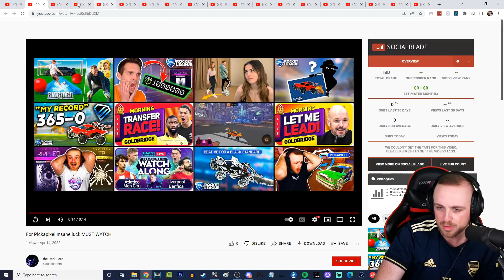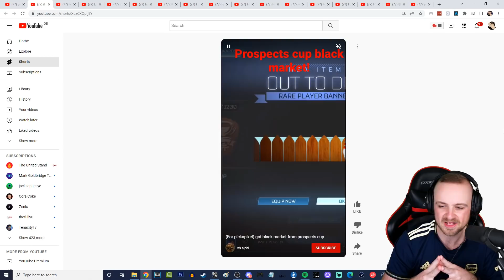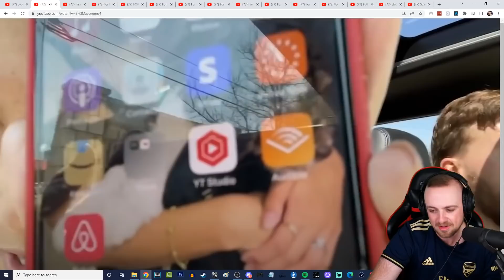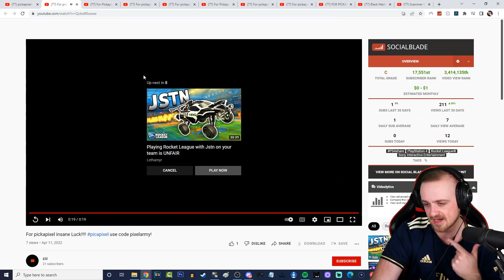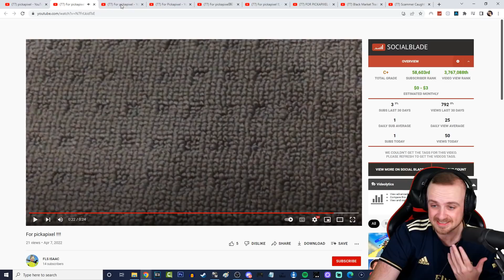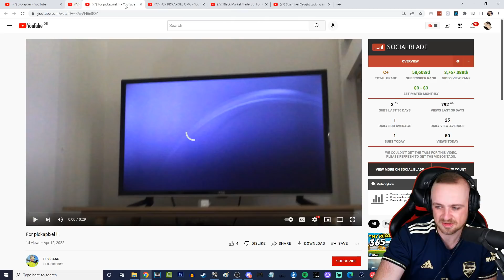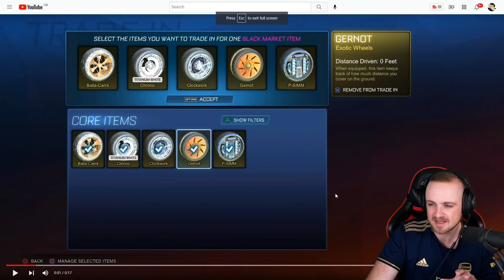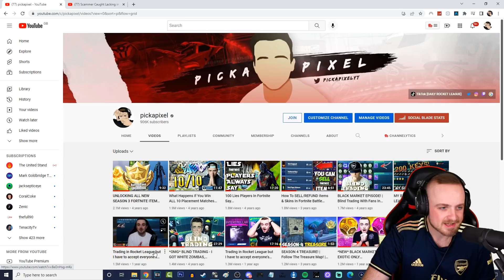*SEASON 6* Meet Random Players & Their BEST Luck in Rocket League! | REWARDS, BLACK MARKETS & MORE!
I decided to film a sneaky pickaclip episode without telling anyone, to shoutout the people that still always upload clips for me, I appreciate you all!

🔥 Be sure to use code "PIXELARMY" in the Rocket League Item Shop! [AD]

[PERFECT for beginners/intermediate traders & if you're new to the game!]

💰 Like Trading? 💰 Get yourself a FREE share worth up to £100 by downloading Trading 212 (for free) using this link!